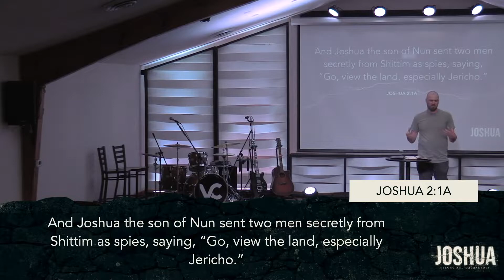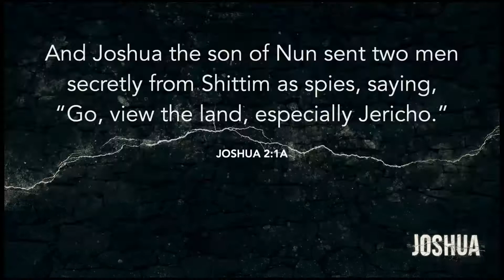Red Light To Red Rope | Pastor Jonathan Mast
Let me ask you… if God were to destroy the Ohio Valley and save just one person, who do you think he would choose?

You may think…God would choose someone who is respectable or influential or charitable or famous.

But…If we follow this story the person that God would choose is a narcotics addicted prostitute. Someone that you would find floundering their way down route two. High, homeless, a criminal or an ex criminal.

That was Rahab’s status. GOD WORKS THROUGH WHO HE WANTS TO!